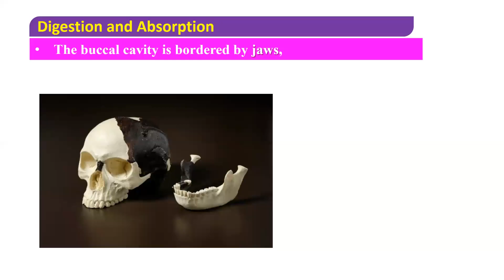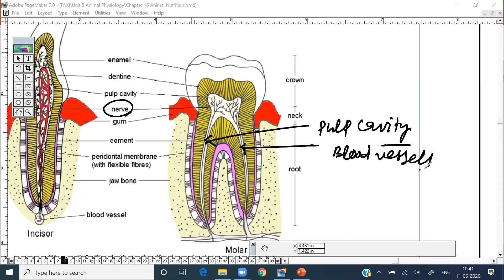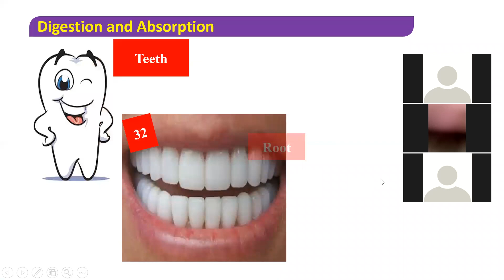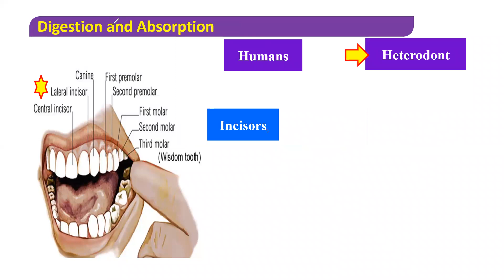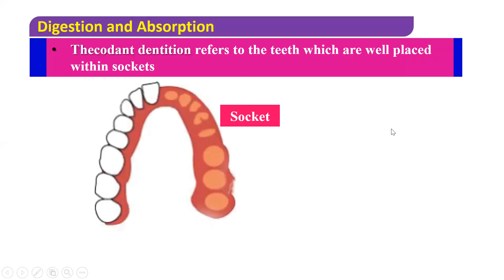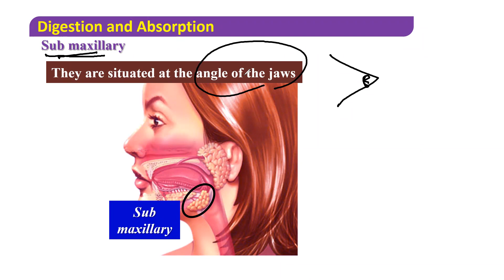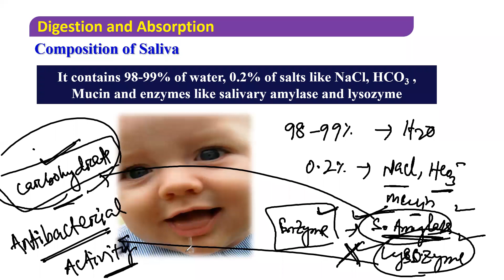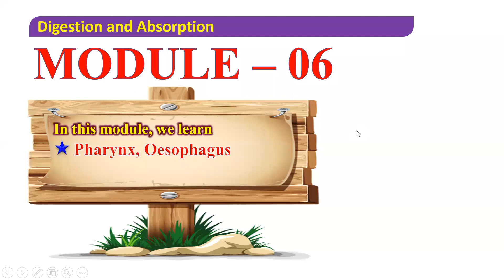Digestion Class 2 Teeth and Salivary Gland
XI BIOLOGY - Digestion And Absorption
Class 2 - Teeth and Salivary Gland